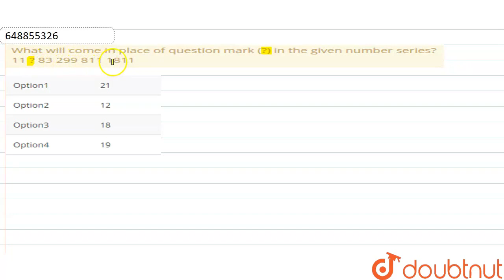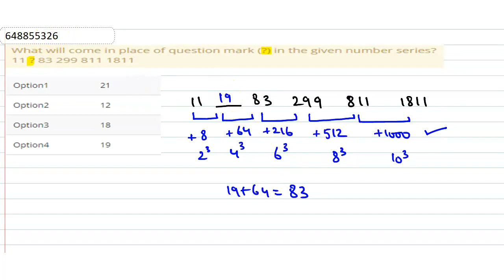What will come in place of question mark (?) in the given number series? 11?832998111811 | CLASS...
What will come in place of question mark (?) in the given number series? 11?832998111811
Class: 14
Subject: MATHS
Chapter: IBPS CRPPO/MT CWE (PRELIMS) EXAM 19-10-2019
Board:GOVT

👉 Have Any Query? Ask Us.